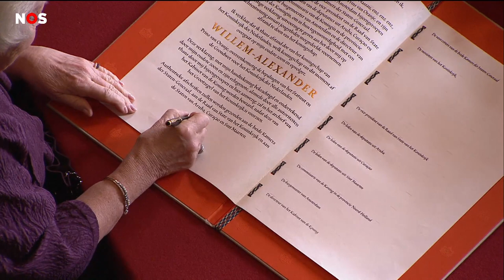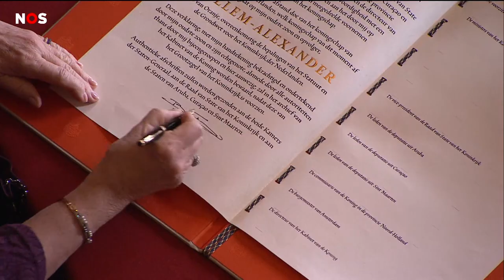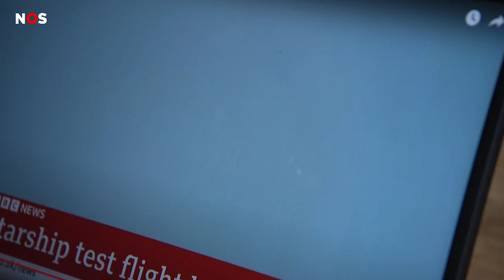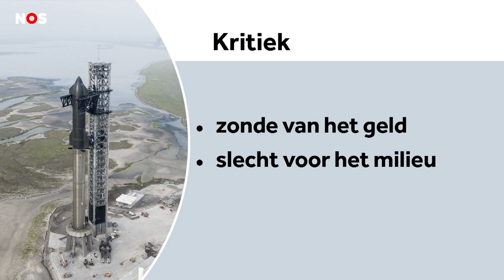Willem-Alexander is 10 jaar koning, oude legervoertuigen naar Oekraïne en ruimteraket ontploft.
00:00 Begin van de uitzending en opsomming van de onderwerpen.

00:39 Koning Willem-Alexander heeft deze week heel wat te vieren. Hij is niet alleen jarig maar viert ook dat hij 10 jaar koning is. Uit onderzoek blijkt dat hij niet zo populair is als toen-ie begon.

03:44 Nederlandse militairen knappen oude pantserwagens op. De wagens gaan naar Oekraïne waar ze militairen veilig moeten vervoeren in het oorlogsgebied. Nederland heeft de pantserwagens zelf niet meer nodig.

06:12 In de Verenigde Staten is een raket ontploft, kort na de start. De makers wilden hem testen voor toekomstige ruimtereizen. Toch zijn ze niet ontevreden want de start ging wel goed. Binnenkort doen ze weer een test met een nieuwe raket.

09:32 Samenvatting van de uitzending.

Het NOS Nieuws van de Week is een journaal in makkelijke taal. Met elke week drie onderwerpen uit het nieuws. De presentator praat rustig en gebruikt geen moeilijke woorden. Ook wordt er extra uitleg gegeven bij het nieuws.
nos # nieuws